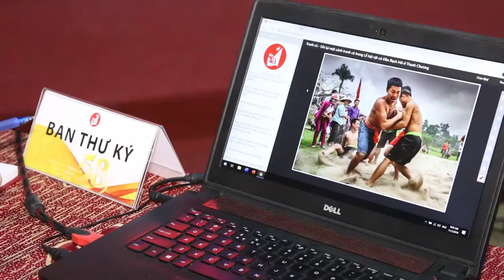Ấn tượng những “khoảnh khắc vàng” lọt vào vòng chung khảo